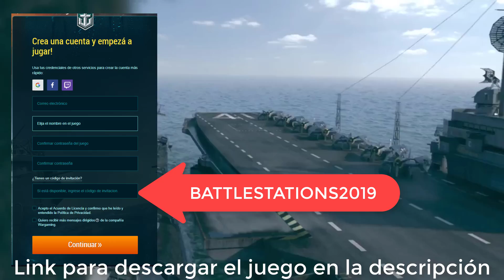WORLD OF WARSHIPS// BEST CASTER LATAM (LOS TORPEDOS NO SON LO MIO)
y utilice el código BATTLESTATIONS2019 para ganar diversos regalos!